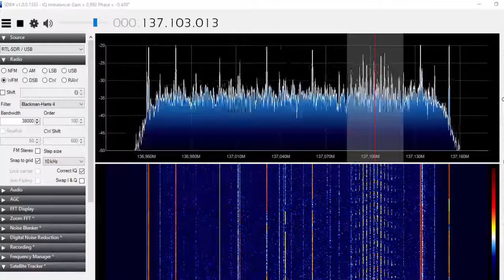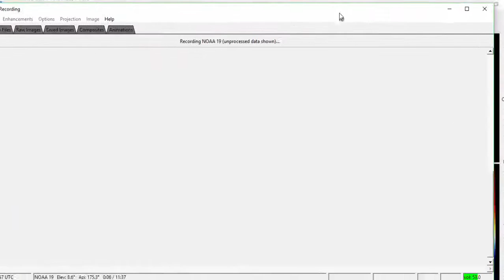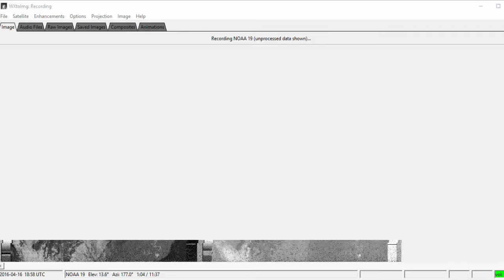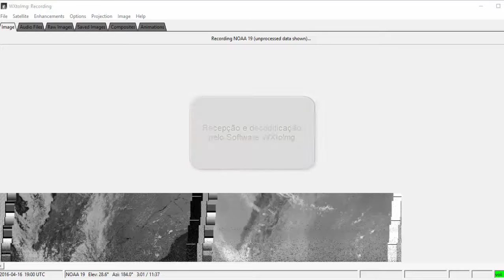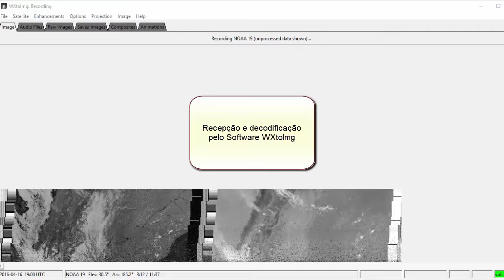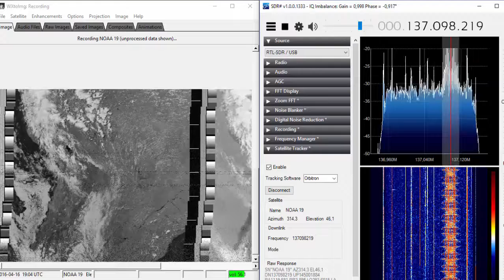SDR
USADO UM DONGE RTL-2832
SOFTWARE SDR SHARP
ORBITRON E WXtomg

ARSATC.ORG